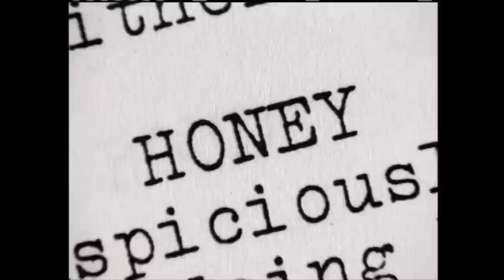URSULA ANDRESS ON HONEY RYDER AND DR. NO PLUS MEETING SEAN CONNERY JAMES BOND NEWSANDMOVIESRADIO.COM